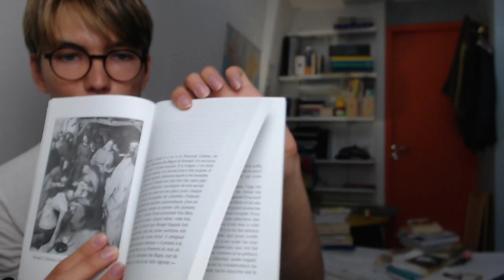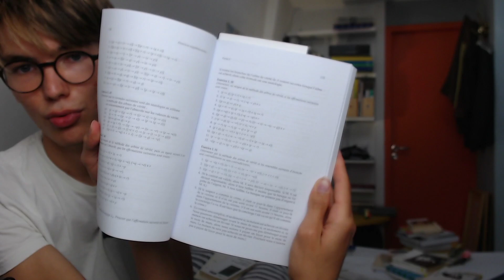J'ai aimé lire Platon 🤯 (présentation)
J'ai lu 4 ouvrages ce mois-ci ! Et vous, lesquels avez-vous lus ?

01:40 D Arasse, On n'y voit rien
03:25 M ELiade, Le sacré et le profane
05:30 P Wagner, Logique et Philosophie
07:55 Platon, La République

📜 IMPORTANT - Tu peux consulter les dossiers scolaires d'étudiants du supérieur

⚠️ Tu peux toi aussi contribuer à ce répertoire et aider de nombreux lycéens ! Il suffit de respecter les étapes décrites dans cette vidéo

📧 Tu peux me contacter à cette adresse, mais le mieux est de laisser un commentaire !

L'objectif de cette chaîne est de partager avec toi mon quotidien en classe préparatoire au lycée Henri IV, de communiquer mon ressenti et mes impressions pour t'aider dans ton orientation, mais aussi pour t'accompagner chaque jour dans tes études ! 💪

Les CPGE sont souvent décrites avec éloge ou angoisse, quand elles ne sont pas simplement ignorées. Je te propose donc pour y voir plus clair de suivre mon quotidien dans cet univers que je découvre, pour te faire une idée précise de ce qu'est la prépa, ses attentes, ses débouchés, et la singularité de l'expérience de préparationnaire. 🤔

Je souhaite que chacun puisse accéder à l'enseignement supérieur peu importe son niveau ou son origine, et c'est dans cette optique que je donne aussi des conseils pour préparer ton entrée dans le supérieur, améliorer ton dossier scolaire pour Parcoursup, préparer le concours Général et t'informer sur les différentes filières d'excellence post-bac. 🙌

Je suis en deuxième année de classe préparatoire économique et commerciale option économique au lycée Henri IV (Paris).